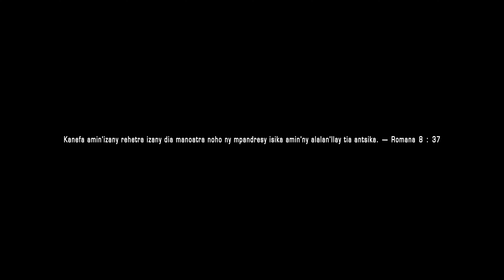Ziona Firaisana - Mandresy ny impossible (by_daewoo_2024)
NOUVEAUTÉ DAEWOO-COM 2024

Artiste : Ziona Firaisana
Titre: mandresy ny impossible
Réal: Jordan Daewoo